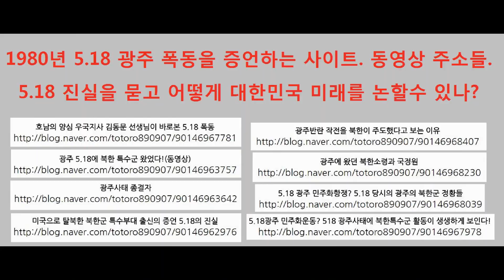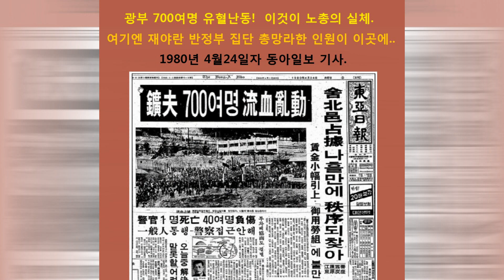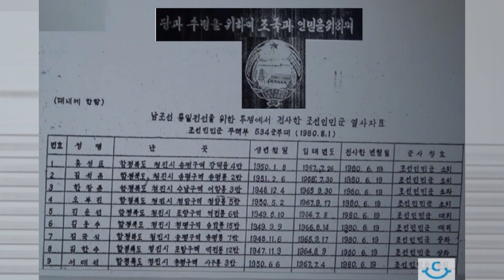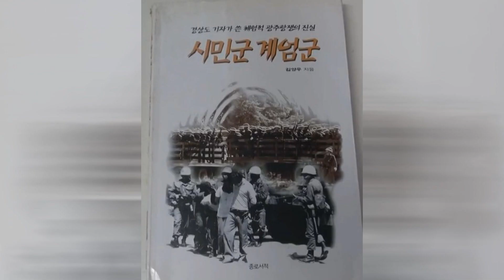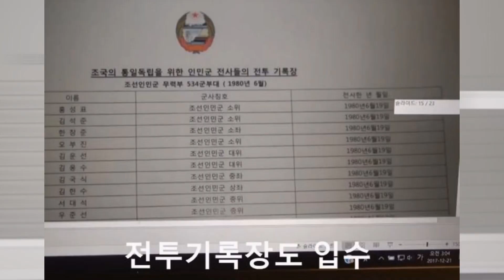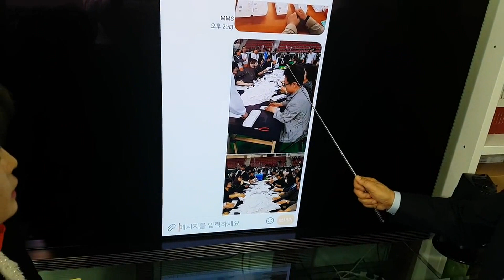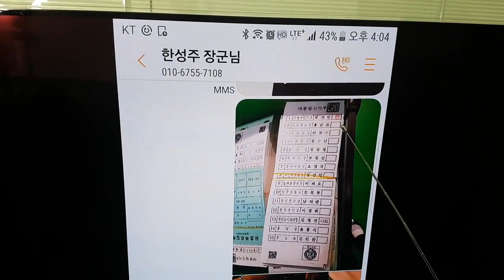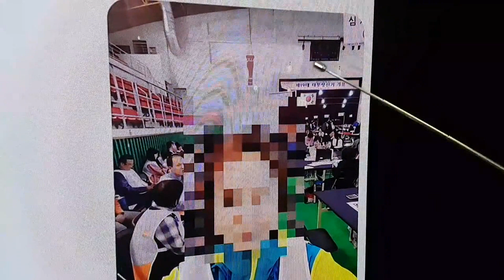5.18.광주 폭동 진실과 유공자?로 과장한 체제 전복 세력 축출없인 미래는 없다!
5.18.광주 폭동 진실과 유공자?로 과장한 체제 전복 세력 축출없인
대한민국 미래는 없다! 세계사에 적과 합세하여 벌인 난동이 어찌
민주화로 둔갑하나? 국립 현충원 호국 영령들 통곡소리가 들리지
않는가? 각성하라! 잠자는 국가안보 세력들이여! 눈을 떠라! 진실에.
동학농민의 난. 여순반란.5.18광주폭동.세월호 기획 어린목숨 수장.
이 모든 배후엔 온조의 형 나라 북한이 있었고, 백제 멸망의 한을
현재에 풀려는 호남의 실체를 알고 살아야 한다! 어떻게 이룩한
나라인데 괴뢰 정권과 함께 펼치는 일개 지역에 나라를 통채로
갖다 바치려 하는가? 깨어나라! 자유민주주의 신봉자 들이여!!